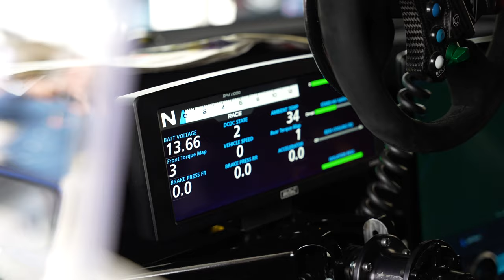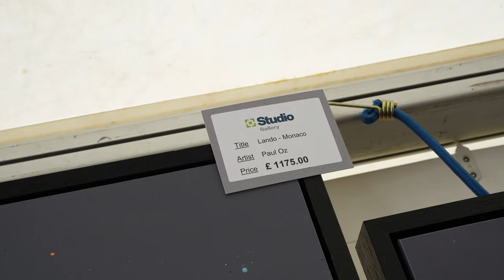HET VETSTE EVENEMENT VAN EUROPA?! Goodwood Festival of Speed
Goodwood Festival of Speed HILL CLIMB met Lamborghini!
Goodwood Festival of Speed.. Wie kent het niet als autoliefhebber.. Een heus bucketlist dingetje als je het mij vraagt! Een mega auto evenement in Engeland met de meest exclusieve auto's die je wellicht zelfs nog nooit hebt gezien! Naast een hoop supercars, oldtimers doen vrijwel alle merken hun uiterste best om speciale / nieuwe auto's mee te nemen; een 2000PK Ford Supervan, de nieuwe Lamborghini Aventador Ultimea die we mochten ervaren op de hill climb, McMurtry Fan Car (record), BMW M3 Touring, Pagain's & nog veel meer gaafs! Ik neem jullie mee tijdens mijn aller eerste dag op het evenement waar we allerlei moois spotten, crashes zien, maar ook de auto's van Shmee150!

Meer zien?

Thanks voor de onboard beelden @jeroenmulNL